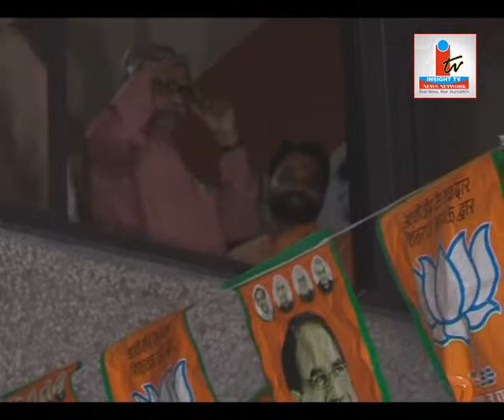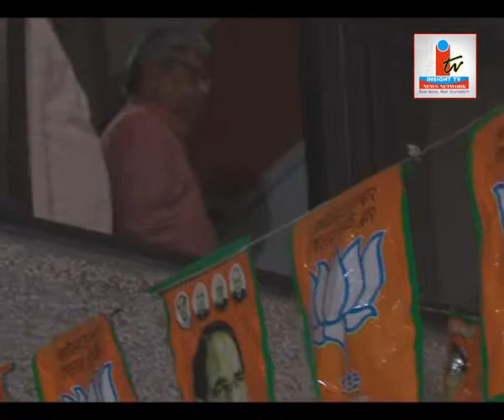Insight TV News Network 85 सीटो पर चर्चा हो चुकी है :नरेंद्र सिंह तोमर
Insight TV News Network (P) Ltd.  is a leading News Agency of Central India provides services to  Electronic & Print Media मध्यप्रदेश विधानसभा चुनावों में प्रत्याशियों के चयन के लिए भाजपा की प्रदेश चुनाव समिति की दो दिवसीय महत्वपूर्ण बैठक आज यहां सुबह ग्यारह बजे से प्रदेश पार्टी कार्यालय में शुरू हो गई थी। पार्टी सूत्रों के अनुसार पार्टी महासचिव एवं प्रदेश प्रभारी अनंत कुमार भी इसमें शामिल होने के लिए पहुंच गए हैं। प्रदेश अध्यक्ष नरेंद्र सिंह तोमर, मुख्यमंत्री शिवराज सिंह, प्रदेश संगठन महामंत्री अरविंद मेनन।